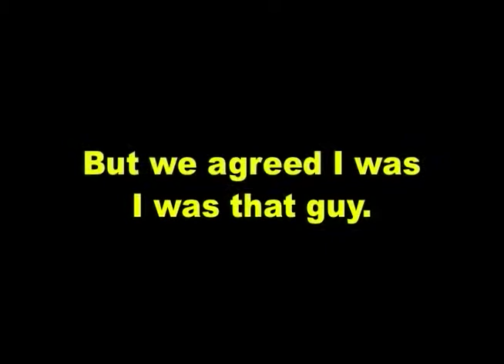2008 BellairePD lasershot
Pulled over by Bellaire TX PD in 2008.